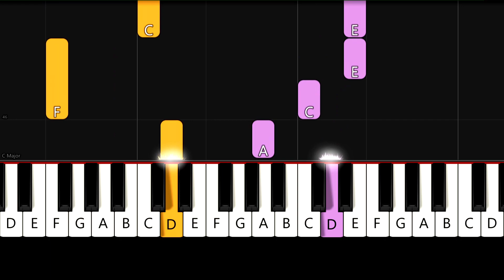The Beatles - Yesterday - Easy Beginner Piano Tutorial - For 2 Hands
Enjoy this very easy piano tutorial of how to play Yesterday by The Beatles! (slowed down to 70 % tempo)